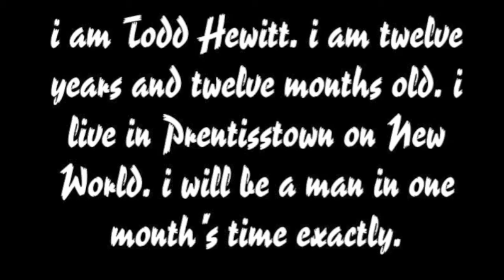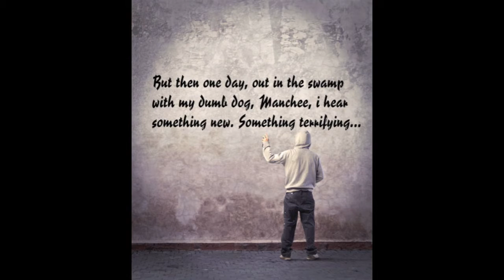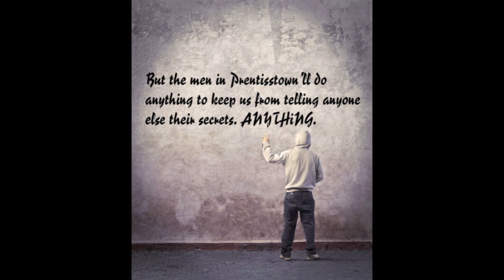The Knife of Never Letting Go: Book Trailer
The Johnson County Public Library's book trailer for The Knife of Never Letting Go by Patrick Ness.

Todd Hewitt is the only boy in a town of men. Ever since the settlers were infected with the Noise germ, Todd can hear everything the men think, and they hear everything he thinks. Todd is just a month away from becoming a man, but in the midst of the cacophony, he knows that the town is hiding something from him -- something so awful Todd is forced to flee with only his dog, whose simple, loyal voice he hears too. With hostile men from the town in pursuit, the two stumble upon a strange and eerily silent creature: a girl. Who is she? Why wasn't she killed by the germ like all the females on New World? Propelled by Todd's gritty narration, readers are in for a white-knuckle journey in which a boy on the cusp of manhood must unlearn everything he knows in order to figure out who he truly is.